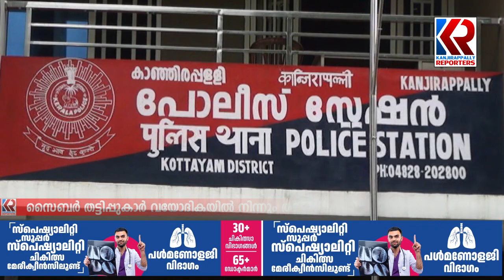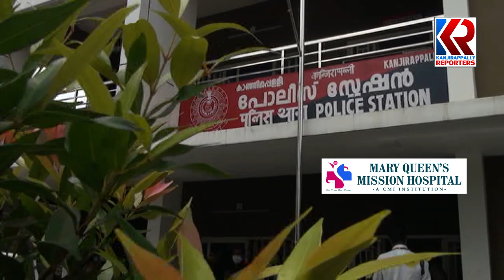വ്യാജ സിബിഐ ചമഞ്ഞു വയോദികയിൽ നിന്നും തട്ടിയെടുത്തത് 1 കോടി 85 ലക്ഷം രൂപ | FAKE CBI | Cyber Crime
കാഞ്ഞിരപ്പള്ളി പാലമ്പ്രയിൽ നിന്നും വ്യാജ സിബിഐ ചമഞ്ഞു സൈബർ തട്ടിപ്പുകാർ  വയോദികയിൽ നിന്നും തട്ടിയെടുത്തത് 1 കോടി 85 ലക്ഷം രൂപ. കാഞ്ഞിരപള്ളി പോലീസ് അന്വേഷണം ആരംഭിച്ചു | FAKE CBI | Cyber Crime | Kanjirappally | Kottayam | Kerala Police